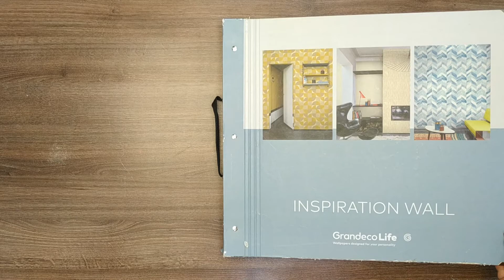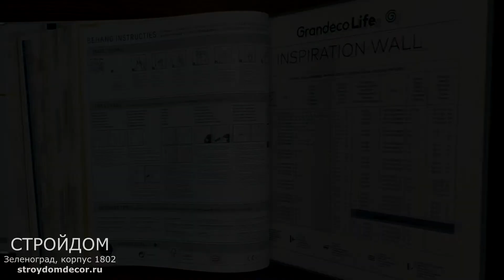Обои Grandeco Inspiration Wall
В магазине обоев СтройДом в Зеленограде представлен широчайший ассортимент фабрики Grandeco, в том числе и новая коллекция обоев в скандинавском стиле Inspiration Wall. Стильная коллекция качественных бельгийских обоев с геометрическими принтами для современных интерьеров по доступным ценам.